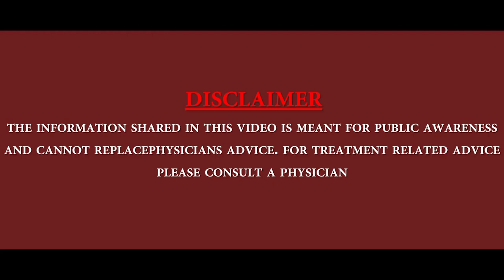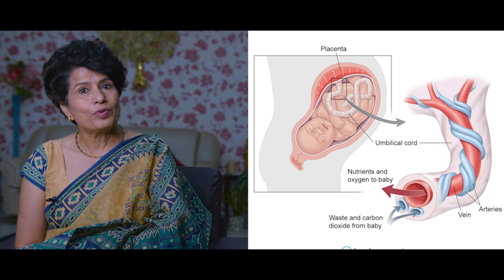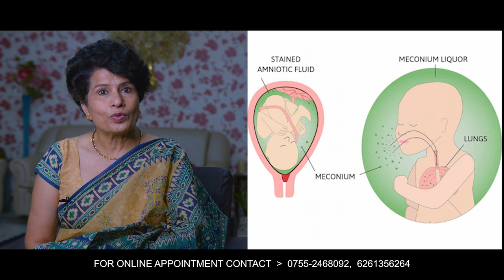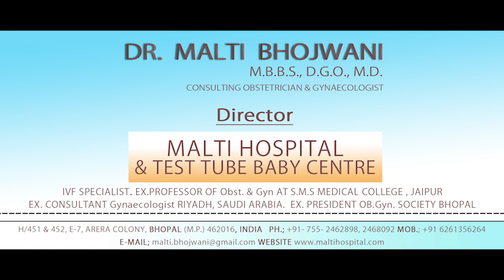गर्भावस्था का 41वा आखिरी सप्ताह | 41 week of pregnancy | Pregnancy Week By Week In Hindi